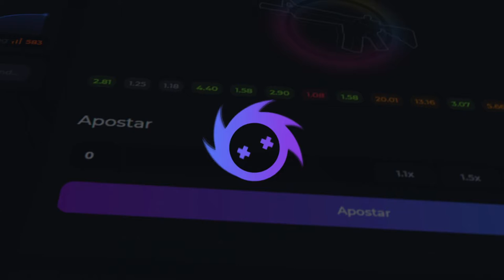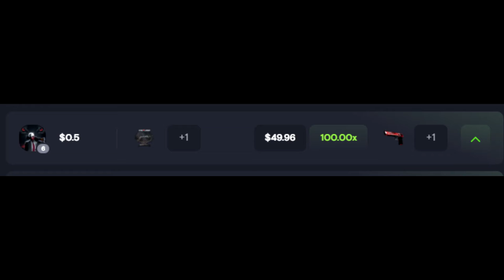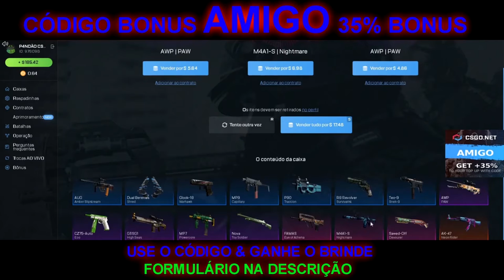HORIZON ESSA CAIXA É BOA? TESTANDO ELA